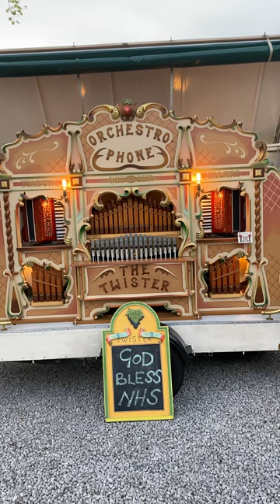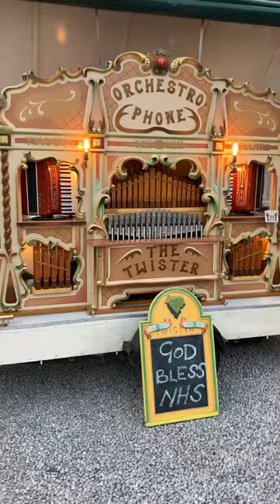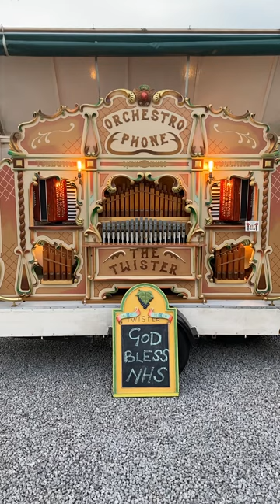Entry of the gladiators played during lock down